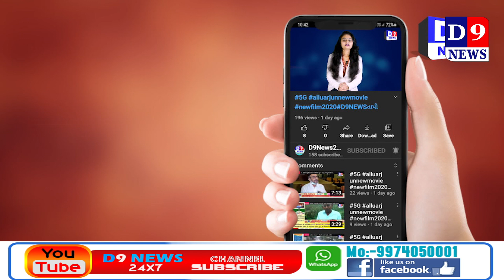D9NEWS : બારડોલી તાલુકાના કડોદ રેફરલ હોસ્પિટલ ખાતે કોવિડ રેપીડ ટેસ્ટમાં વધારો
Title:  બારડોલી તાલુકાના કડોદ રેફરલ હોસ્પિટલ ખાતે કોવિડ રેપીડ ટેસ્ટમાં વધારો
Name of the Reporter : Tejash vashi
Date & Time : 13/04/2021 12:00:00

Description
બારડોલી તાલુકાના કડોદ રેફરલ હોસ્પિટલ ખાતે કોવિડ રેપીડ ટેસ્ટમાં વધારો કરવામાં આવ્યો છે ત્યારે દરરોજ ૧૦ થી વધુ કેસો નોંધાતા  કડોદ ગામના રહીશોમાં ફફડાટનો માહોલ જોવા મળી રહ્યો છે..

વિઓ : ૧  કોરોનાની બીજી ઇનિંગની વાત કારીએતો રાજ્યભરની સાથે સુરત જિલ્લામાં પણ કોરોનાનું સંક્રમણ સતત વધી રહ્યું છે. જેમાં બારડોલી તાલુકામાં એક સાપ્તાહમાં 300 થી પણ વધુ કેસો નોંધાયા છે. તાલુકાની વાત કારીએતો સૌથી વધુ કેસ કડોદ ગામમાં નોંધાતા કડોદ રેફરલ હોસ્પિટલ દ્વારા રેપીડ ટેસ્ટિંગની સેવા મેડિકલ સ્ટાફ દ્વારા અપાય રહી છે. અહીં દરરોજ ૫૦ થી ૭૦ જેટલા ટેસ્ટ કરવામાં આવે છે તેમાંથી ૧૦ થી વધુ કેસો પોઝિટિવ આવતા ગામના રહીશોમાં ગભરાટનો માહોલ જોવા મળી રહ્યો છે ત્યારે કડોદ રેફરલ ના ડો. બિનલ સહિતનો સ્ટાફ ૨૪ કલાક સેવા આપી સાચા અર્થમાં ફ્રન્ટ લાઈન કોરોના વોરિયર્સ તરીકેની ફરજ બજાવી રહ્યા છે.